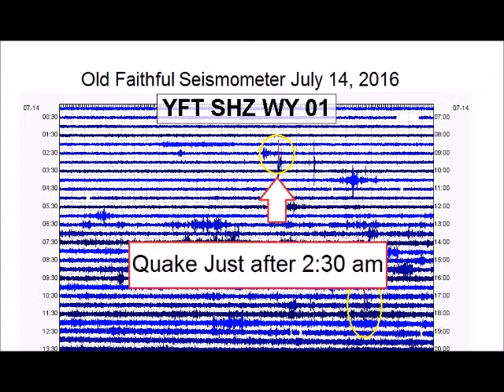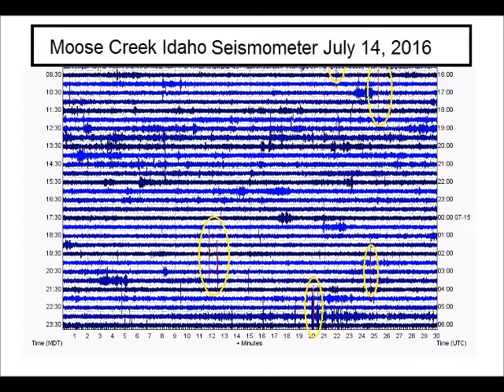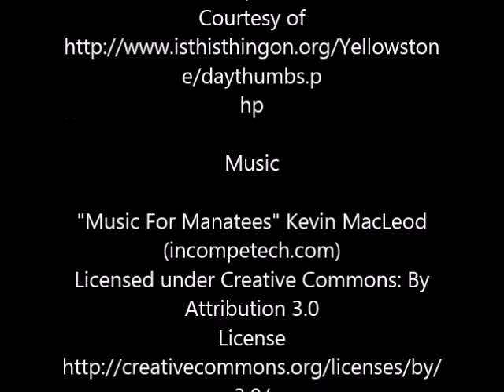Early Morning Shaking, Quake(s) and TV Crew at Old Faithful July 14, 2016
Yellowstone,  Early Morning Shaking, Quakes and TV Crew at Old Faithful July 14,
Timelapse video

CREDITS

Music